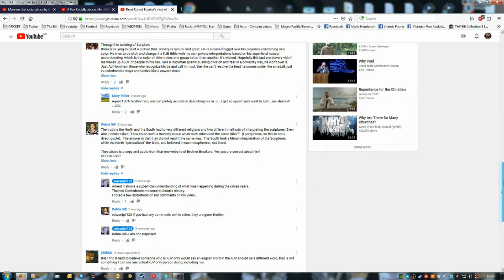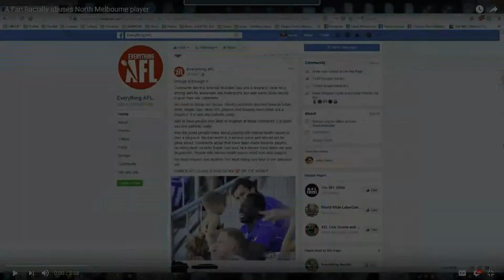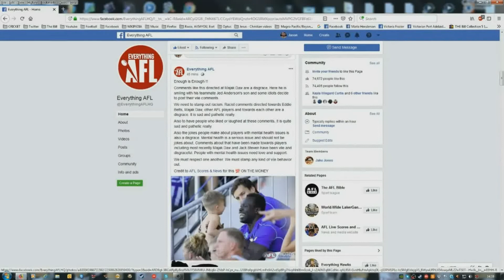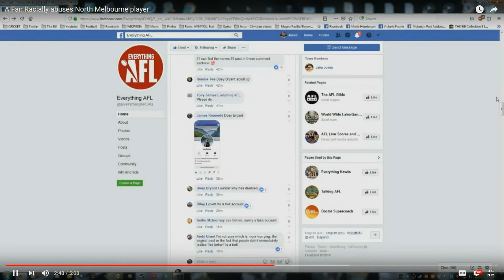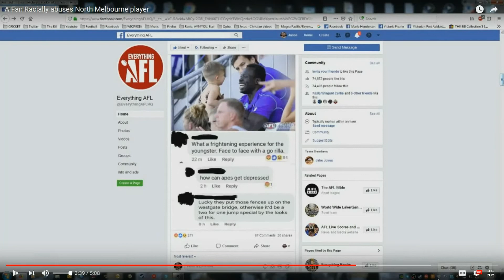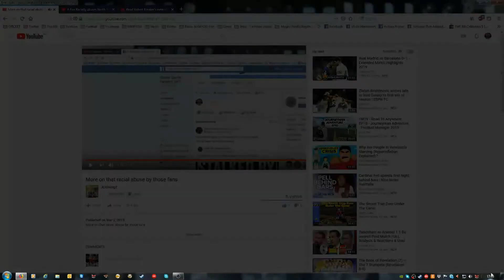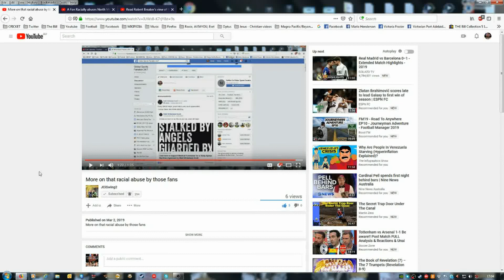Video message to Ed about Racism